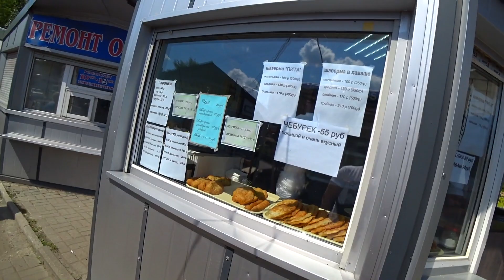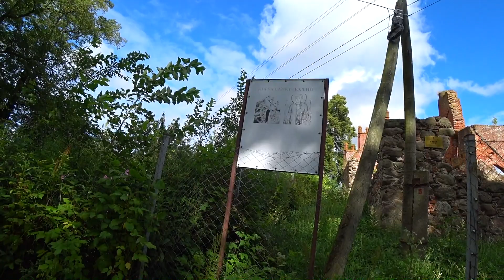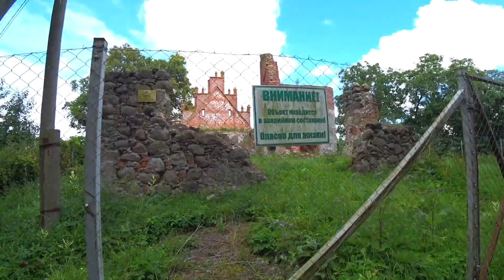Жизнь в Калининграде/Цены на фрукты и овощи/Заброшенная Кирха/Дорога в Тильзит/Влог.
В этом видео вы прокатитесь с нами по дорогам Калининградской области, а поедем мы  в город Советск.
Сове́тск (до 1946 года — Тильзи́т, нем. Tilsit) — город в Калининградской области России.
Второй по численности населения (после Калининграда) город области.
Ранее город Советск являлся промышленным центром.
На сегодняшний день численность населения города сильно снижается, многие предприятия закрылись и не работают.

По дороге мы повстречаем интересных людей и даже с ними пообщаемся.